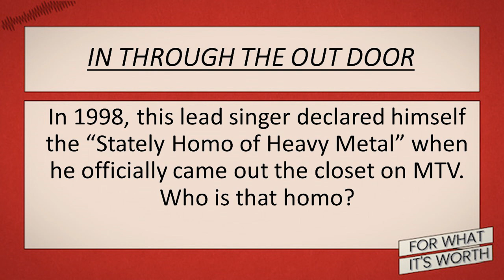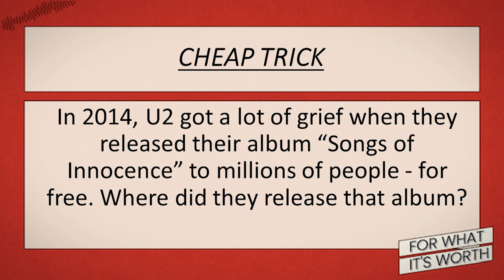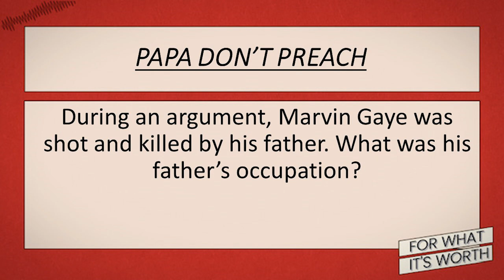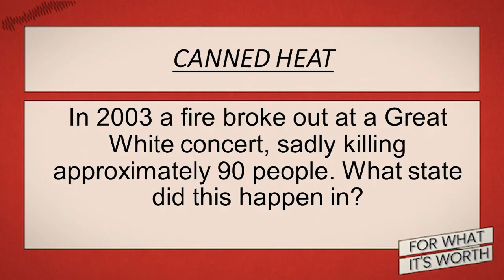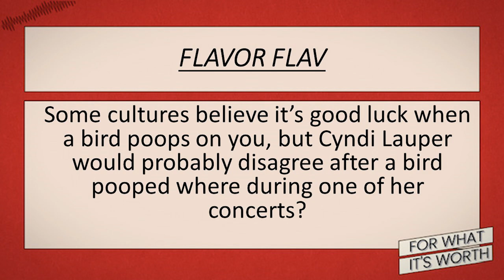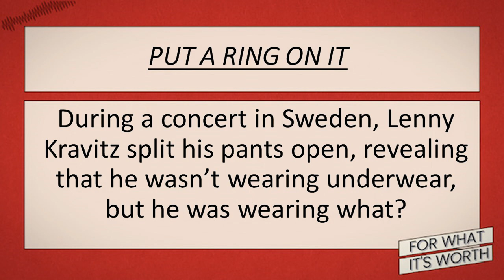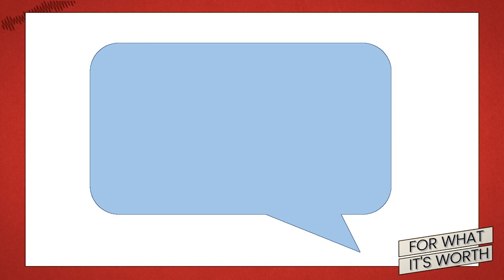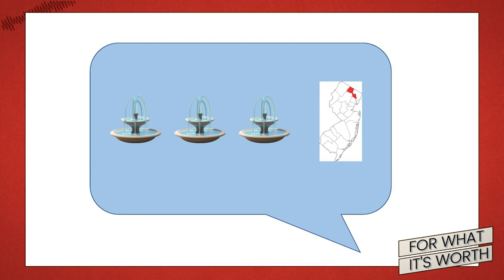Ep 4 with Jeff Capri, Courtney Cronin and Michael Gelbart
Jeff Capri, Courtney Cronin and Michael Gelbart play the Rock Wall, QAnon a Song and the Emoji Game!